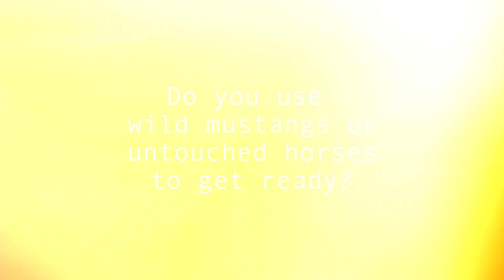Clinton Anderson's Road to the Horse Countdown #4 - Downunder Horsemanship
We're 4 days away from the start of the World Championship of Colt Starting! Clinton, Nick Dowers and Richard Winters will join each other March 18-20 at the Kentucky Horse Park in Lexington to start a colt and then perform a freestyle demonstration. From the moment the three horsemen begin interacting with their colts, they'll be judged by a team of experienced horsemen who will choose one of the three as the next Road to the Horse champion. As he prepares for the event, Clinton answers your top questions about what it's like to compete in Road to the Horse.